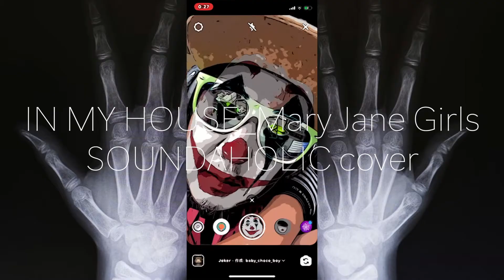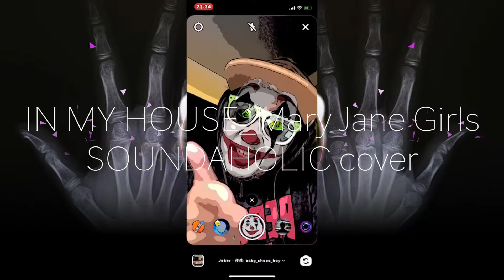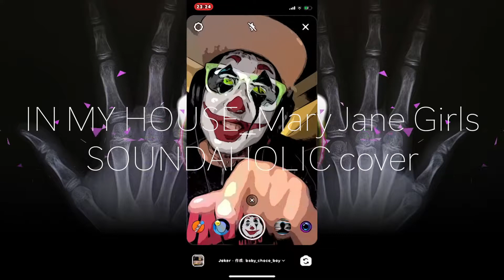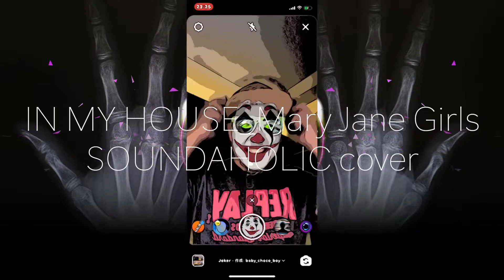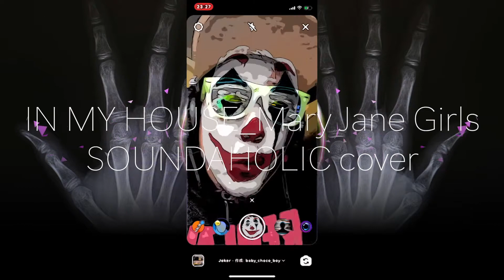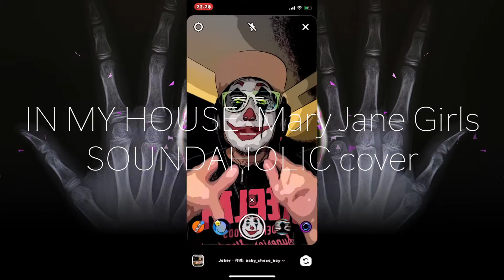IN MY HOUSE_SOUNDAHOLIC cover track